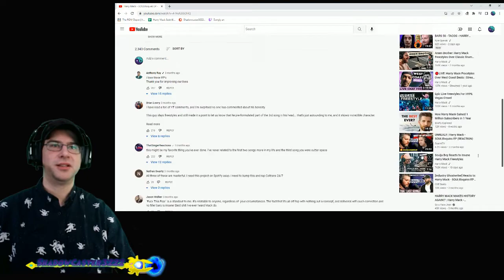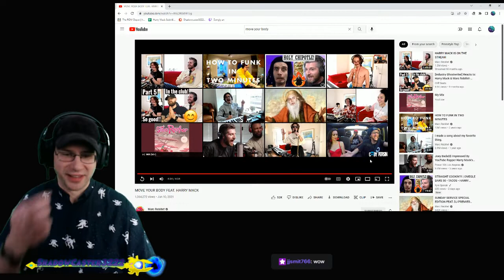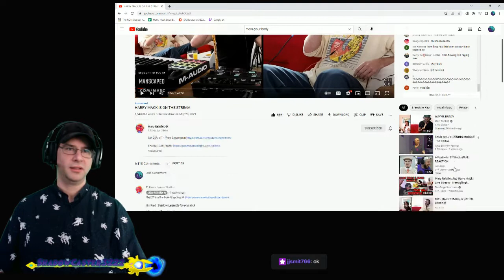Showing a Follower - Move Your Body - Harry Mack & Marc Rebillet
Showing this video to a Follower. Hey there @JJSmit ;-P